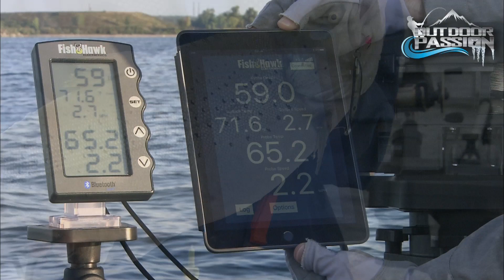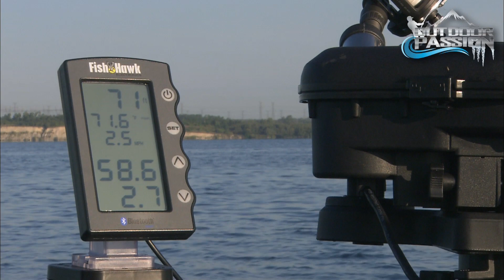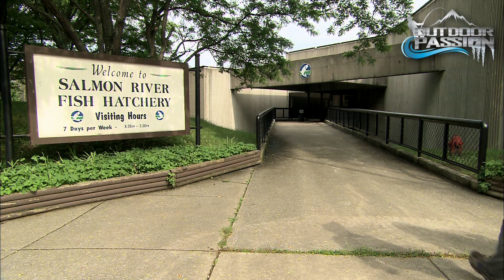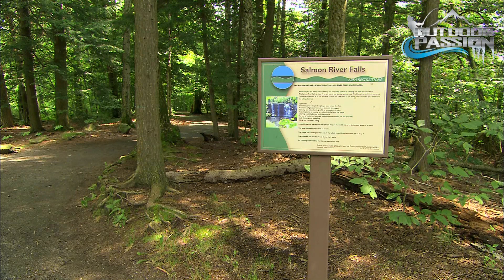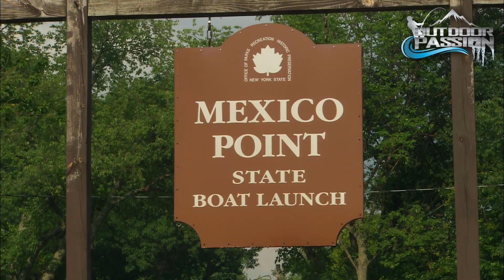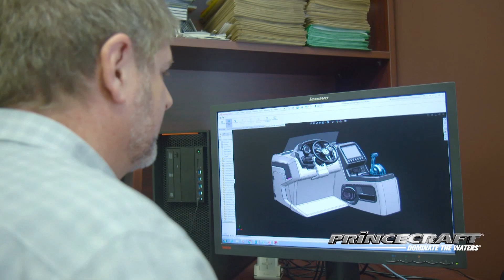OUTDOOR PASSION, EARLY SUMMER GIANT BROWN TROUT IN OSWEGO COUNTY!!!.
If you love early summer brown trout fishing you must watch this . We will  visit Oswego County in North  East New-York on Lake Ontario for giant late June brown trout.
Ray Carignan  will stop by with his latest discovery in the  novelty minute it’s a look at lures with an evasive action the Rapala Scatter Rap series.
Our Technical block will feature tips on how to adapt to changing weather patterns.
Fishing for big brown trout is a challenge. They are smart. First we have to find the correct water temperature on specific structures  and use techniques that will overcome their natural wariness. Ray and Captain Kevin Keller of Fishchopper Charters will troll for mid-depth brown trout with XRaps and Williams spoons  in late June near the shores of Lake Ontario in Oswego County New-York.
Highlight: Unbelievable monster brown trout action and the beauty of Salmon River Falls and Catfish Creek Fishing Camps on Lake Ontario.
Guest: Kevin Keller of Fishchopper Charters.

Oswego County Tourism
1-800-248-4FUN